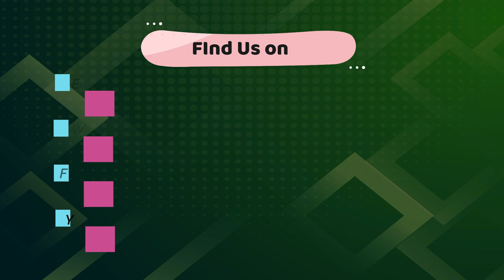Sada Wathurak se Meth Sumi Genena - Asala Bosdu Gee Gangula - 2024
Thambuththegama Central college National School